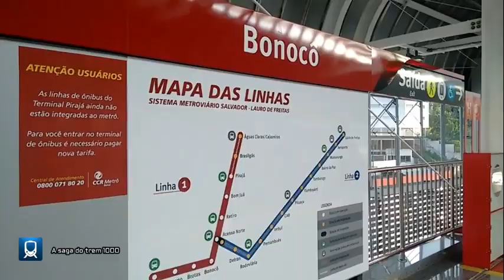TREM 1000 NA ESTAÇÃO BONOCO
A CCR Metrô Bahia segue em comemoração aos seis anos de operação do Sistema Metroviário de Salvador e Lauro de Freitas, celebrados no último dia 11. Nesta semana, a concessionária lança a campanha Você é o que nos Move em trens, estações e terminais de ônibus. As peças gráficas têm foco no cliente como a razão de ser de transformações na mobilidade urbana, e trazem à tona números grandiosos da operação do metrô baiano, além de um balanço das principais ações sociais, de sustentabilidade e meio ambiente realizadas desde 2014. Em seis anos, o modal transportou mais de 290 milhões de passageiros - o que representa a população de quase cinco países da América do Sul, percorreu mais de 12 milhões de quilômetros, o equivalente à 315 voltas na terra. A CCR Metrô Bahia também apoiou projetos socioculturais que impactaram mais de 200 mil vidas baianas e destinou mais de 100 mil toneladas de resíduos para reciclagem.